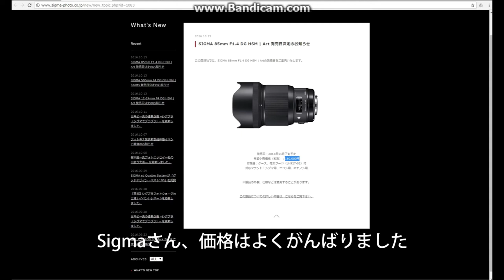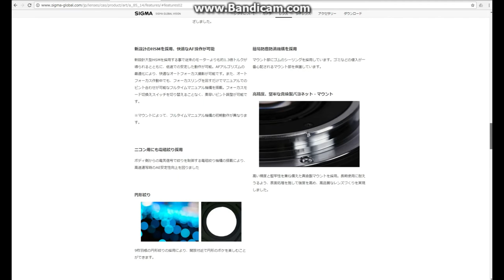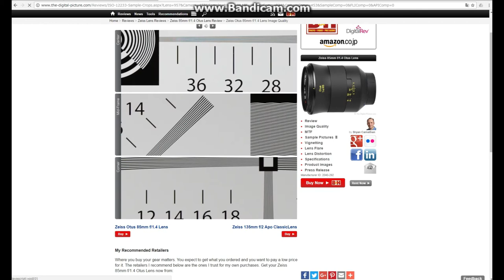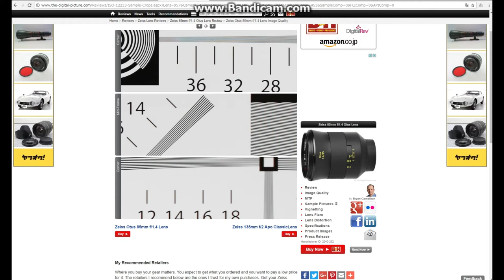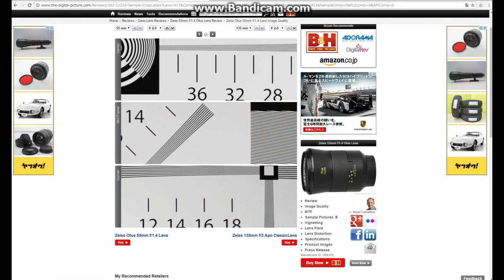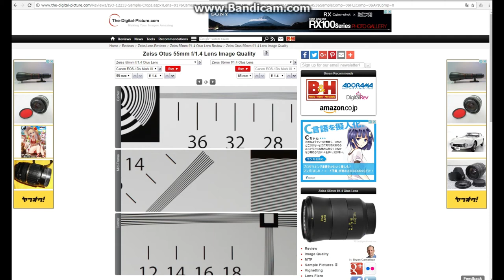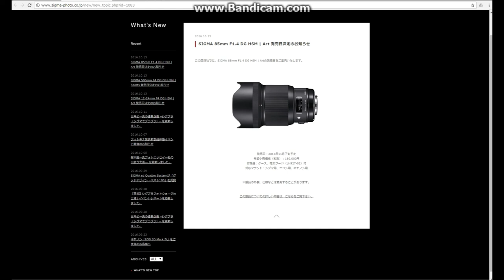SIGMA 85mm f1.4 hsm dg art 発売日決定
以前、楽しみだといっていたSIGMAの新型レンズの発売日が決まったようです。Otusレベルということで、Otus85mmの光学性能も調べてみました。そうしたら意外にもアポゾナーのほうがよさそうだという結果になりました。さて、SIGMAの新型レンズはどうなるでしょうか。